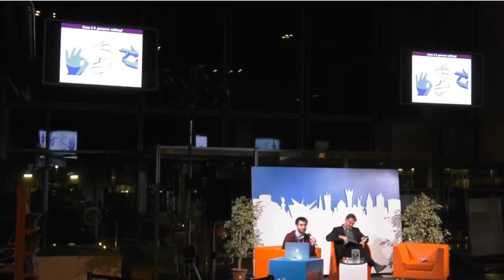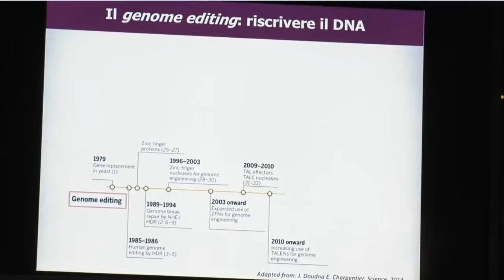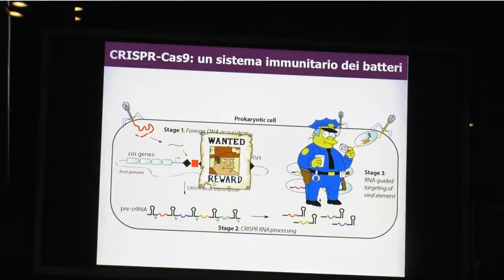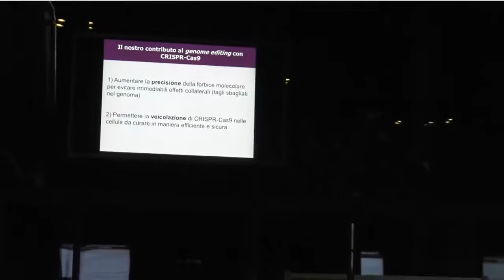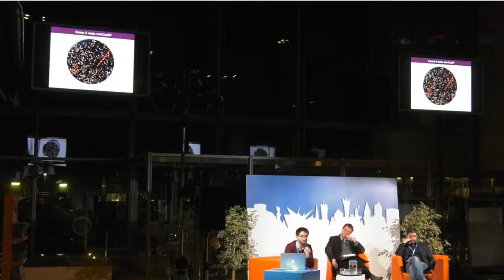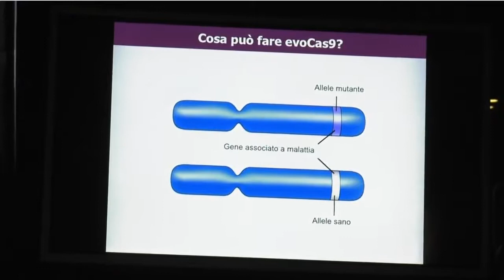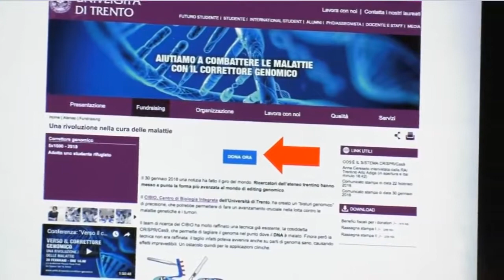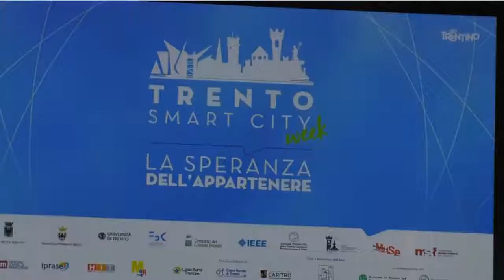TSCW18 - Evocas9, la scoperta del CIBIO sul Genome Editing